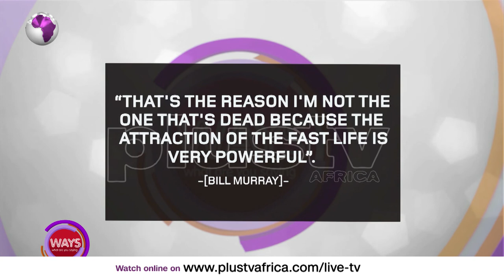Rich and Famous! Why Would People Do Anything For Money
Living Life In The Fast Lane: Why Would People Do Anything For Money